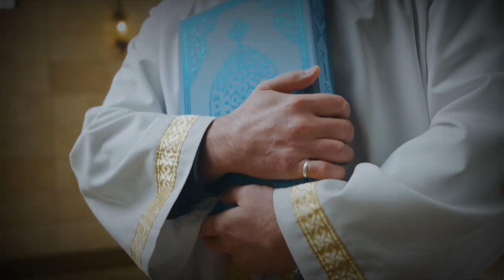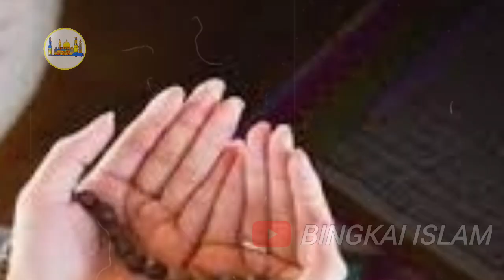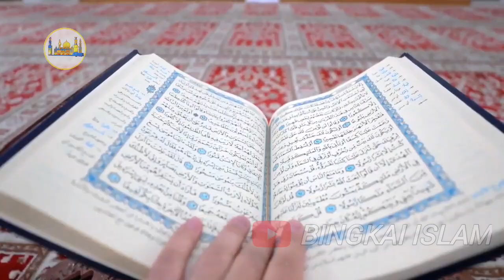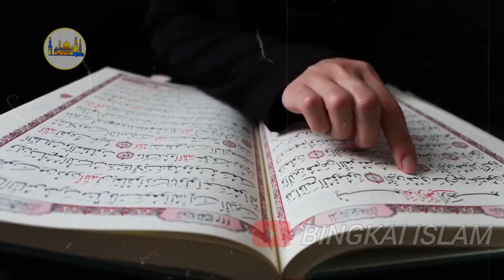Mualaf Terbaru ! Kisah Menghebohkan Profesor Pendeta Pendiri Gereja dan Misionaris Masuk Islam